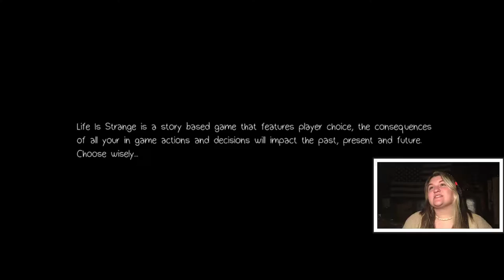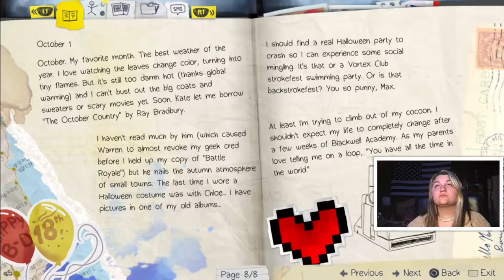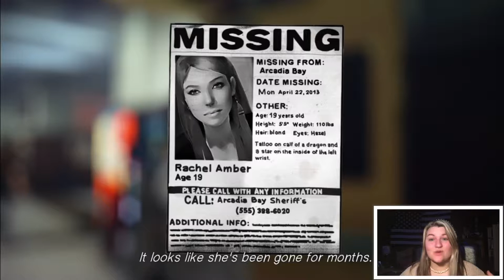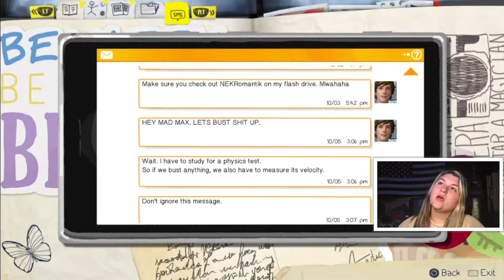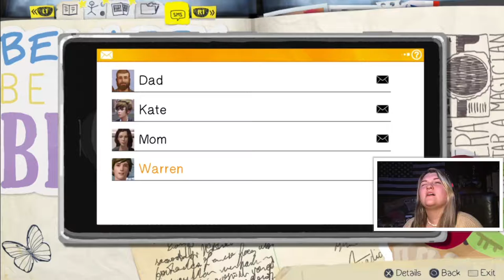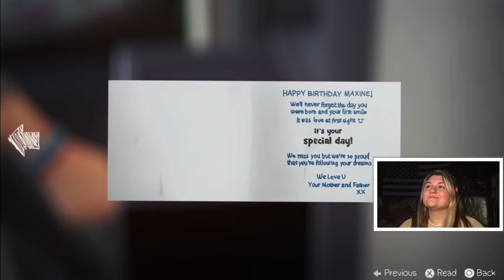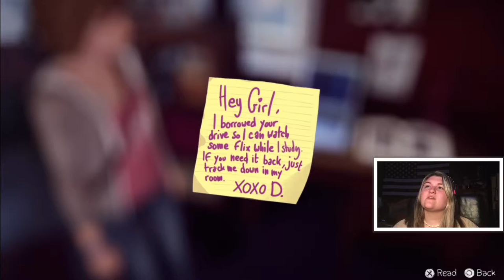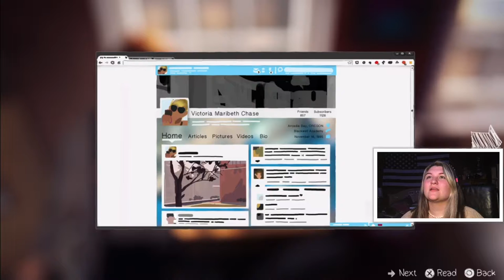A new Adventure begins! - Life is Strange playthrough part 1